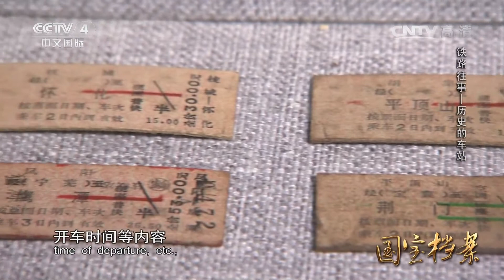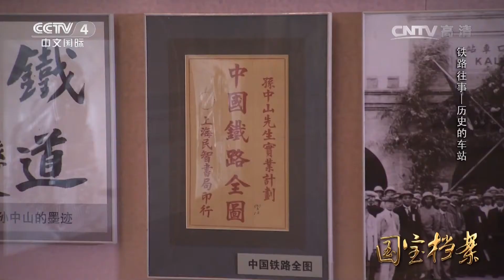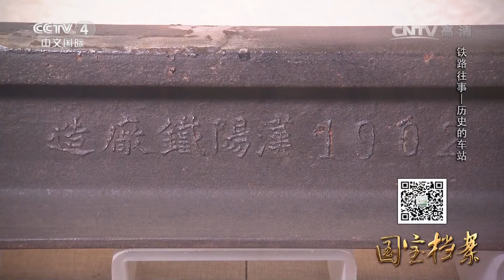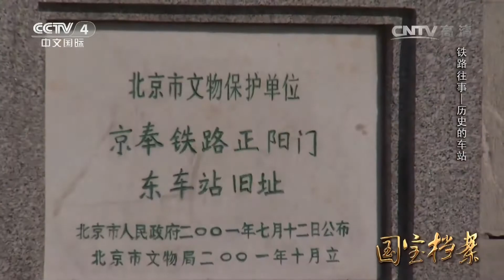《国宝档案》 20160429 铁路往事——历史的车站 | CCTV-4